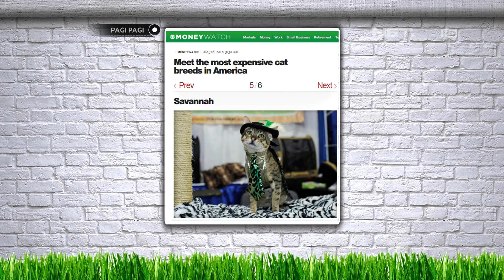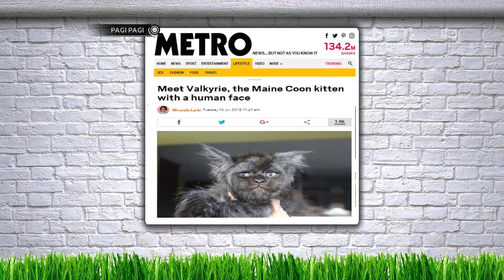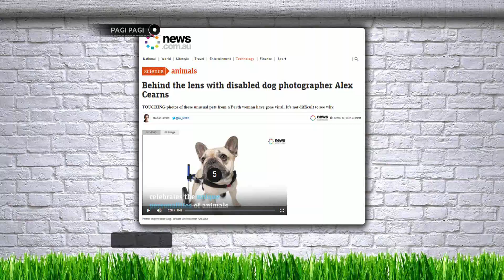Hesti, Andre, dan Pace Main di Hutan